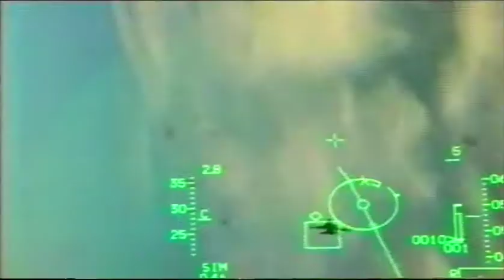Εορτή ΠΑ 1993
Διαφημιστικό Σποτ ΠΑ 1993